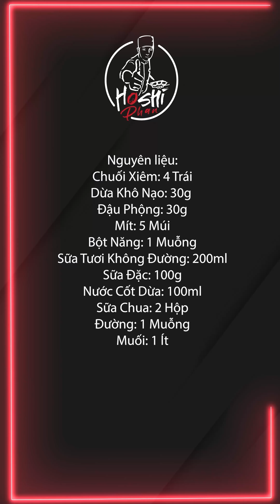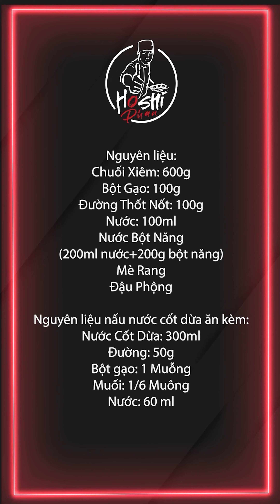Tập 88: Tổng Hợp 2 Công Thức Món Tráng Miệng Với Chuối Ăn Là Ghiền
© Bản quyền thuộc về Hoshi Phan Official (Vui lòng không Reup)
© Copyright by Hoshi Phan Official (Do Not Reup)